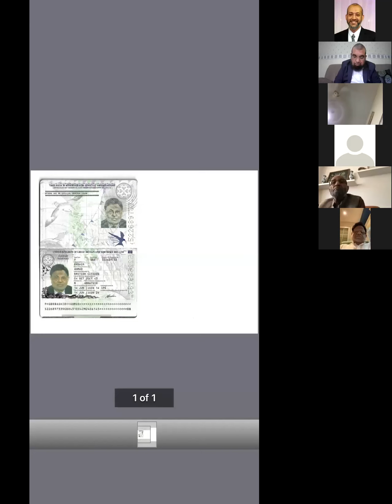Dr Khaled (2021 09 26) Value of Islamic worships in the perspective of human life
Lectures of Dr. Khaled (Birmingham) - in Urdu

Topic

Value of Islamic worships in the perspective of human life.